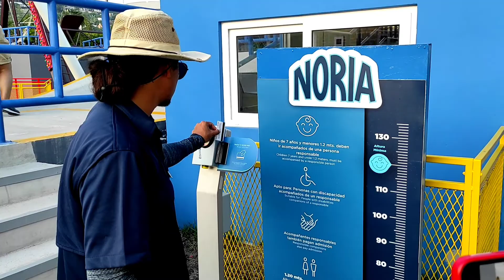NOS SUBIMOS A LAS RUEDAS EN SUNSET PARK SURF CITY PUERTO DE LA LIBERTAD EL SALVADOR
Me fui hasta el puerto de la libertad en El Salvador a disfrutar de los juegos mecánicos instalados en sunset park el nuevo parque de diversiones en El Salvador que fue inaugurado hace poco tiempo en surf city

Miguel Samuel García Flores

TODA AYUDA SERÁ BIENVENIDA!!❤️